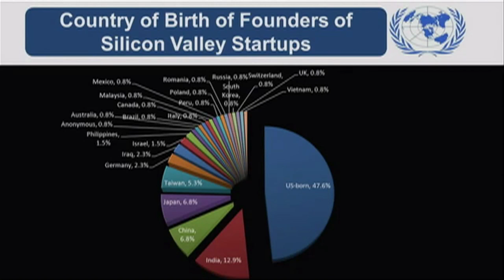WomenNow TV's, Hero Of The Month (January 2013) - Vivek Wadhwa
In our new Series, WomenNow Hero of The Month we feature people who have stepped out of their comfort zone and done something that impacted the society in a positive way, be it in technology, academia, art, business, sports, philanthropy etc. We honor these heroes who are living ordinary lives but doing extraordinary work.

Our first WomenNow Hero is with Vivek Wadhwa. ' Vivek Wadhwa is Vice President of Innovation and Research at Singularity University; Fellow, Arthur & Toni Rembe Rock Center for Corporate Governance, Stanford University; Director of Research at the Center for Entrepreneurship and Research Commercialization at the Pratt School of Engineering,  Duke University; and distinguished visiting scholar, Halle Institute of Global Learning, Emory University. He is author of  "The Immigrant Exodus: Why America Is Losing the Global Race to Capture Entrepreneurial Talent"--which was named by The Economist as a Book of the Year of 2012 '